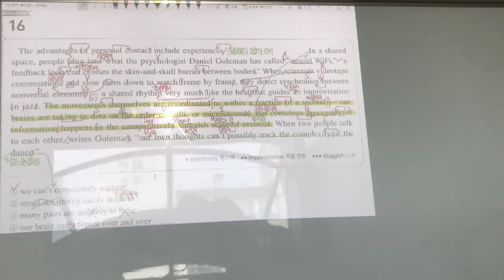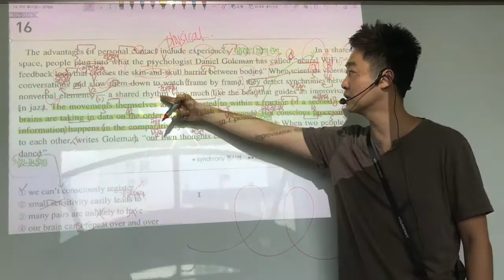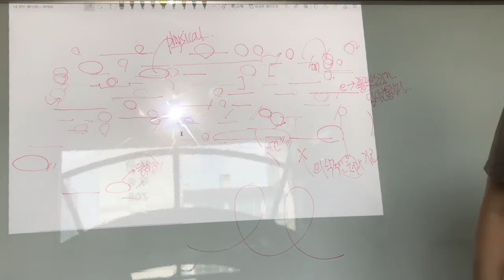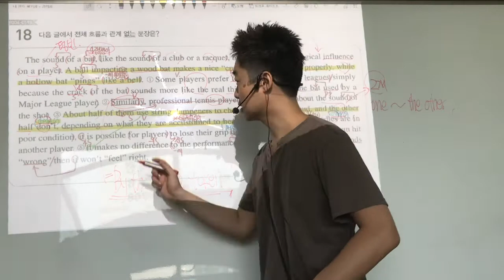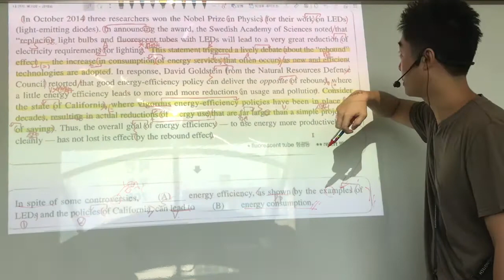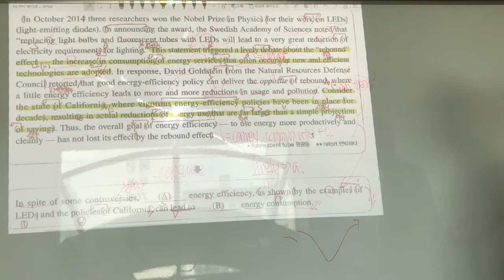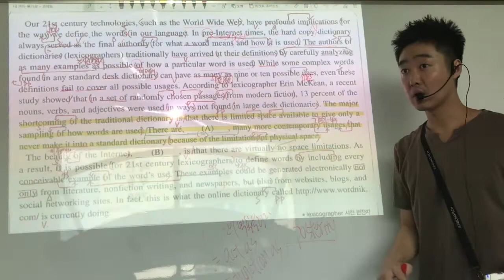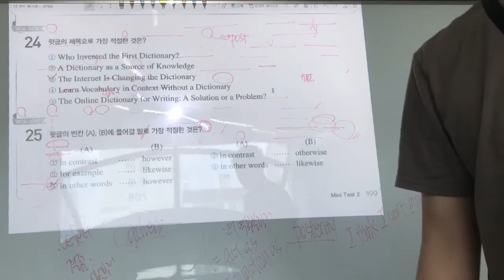2018 수특독해연습 mini test 2 16~25번